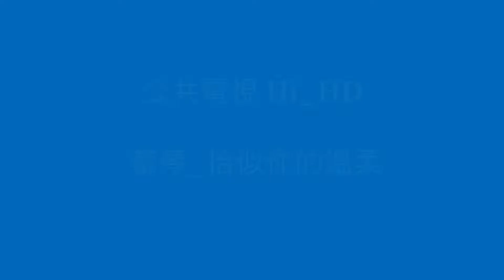公共電視 Hi_HD_蔡琴_恰似你的溫柔